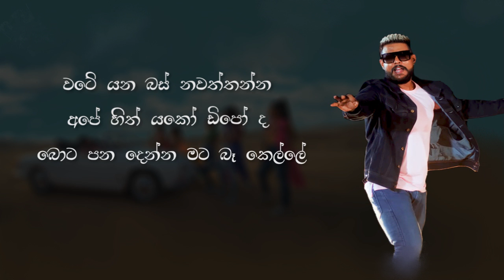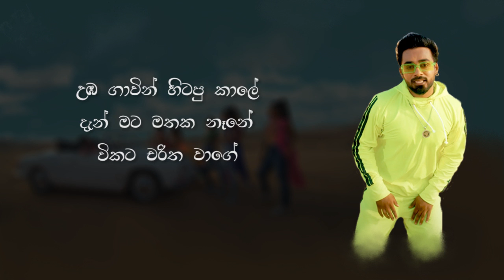Veralu Mal (වෙරළු මල්) - Dinesh Gamage Ft Kaizer Kaiz (Lyric Video)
♪ Artist - Dinesh Gamage X Kaizer Kaiz
♪ Rap Lyrics - Kaizer Kaiz
♪ Music Produced By - Kavishka Dombawela (K2)
♪ Backing Vocals - Harini Dias | Chamaka de Silva | Ranindu Wanniachchi | Sameera Bandara
♪ Mix & Master - Lahiru Perera at Music Oven

Production House - FUGO
Production Manager - Sameera Bandara